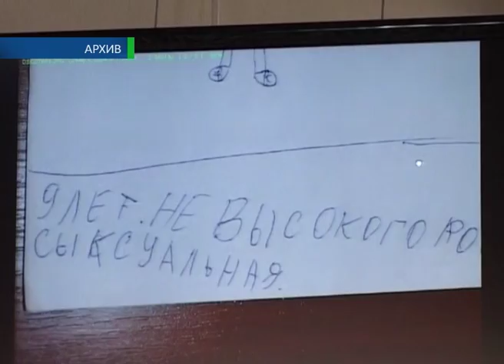Дело мастера не боится 5 11 13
Вердикт, которого ждали больше трёх лет. Сегодня в Оренбурге Соль-Илецкий районный суд, наконец, озвучил приговор Вячеславу Веснину и четырём его подельницам. Напомню, врач - психотерапевт прославился тем, что создал фонд самосовершенствования личности.  Он возомнил себя мессией и поставил перед адептами задачу: сексуальное раскрепощение любой ценой. За семнадцать лет под влияние мастера попали больше двухсот человек. Причём, в моральном рабстве находились не только взрослые, но и дети от 5 до 16 лет. Из-за феноменальной системы конспирации рассекретить секту получилось только в июле 2010 года. Тогда её основной костяк  накрыли на выездном семинаре вблизи Соль-Илецка. Почти сразу психологи занялись реабилитацией несовершеннолетних, а сторона обвинения - допросом многочисленных адептов. За три года последователи Веснина, стараясь оправдать учителя, не раз меняли свои показания, что сильно усложняло задачу прокуратуры. В итоге грехов у фонда самосовершенствования набралось на 75 томов. Его создатель ни в одном из них не раскаялся, однако суд признал Вячеслава Веснина виновным. Вердикт: 9 лет и 9 месяцев в колонии строгого режима. Все детали этой громкой истории у Екатерины Киселевой.